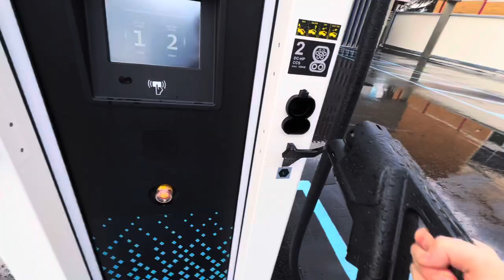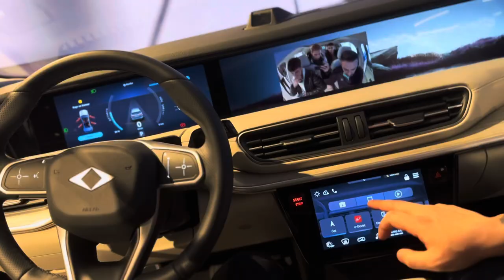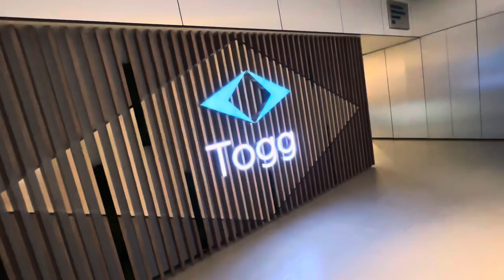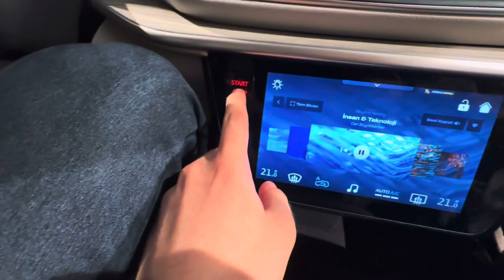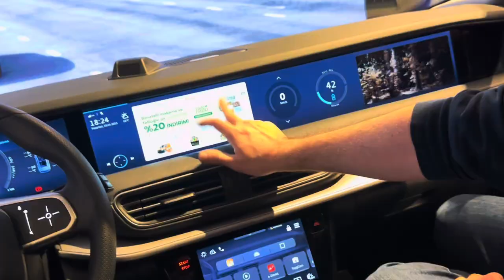Togg İnceleme Vlog Tanıtımı t10x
Yeni Togg Aracını İnceledik
0-100 km’ye 4,8 saniye’dir. Motor gücü: 700 Nm tork üreten çift motoruyla 435 beygir gücünde ve isteğe bağlı cam tavan 12 adet Meridian ses sistemi ile birlikte

TOGG, Türkiye'nin Otomobili Girişim Grubu Sanayi ve Ticaret A.Ş.'nin kısaltmasıdır². TOGG, Türkiye merkezli bir otomobil üretici şirkettir ve yerli otomobili Anadolu Grubu, Turkcell, Zorlu, BMC ve TOBB ortaklığı ile üretmektedir¹

Togg, Gebze, Kocaeli'de merkezi olan bir Türk otomotiv üreticisidir. 2018 yılında 5 Türk şirketi tarafından ortak girişim olarak kurulmuştur². Togg'un amacı elektrikli ve bağlantılı araçlar tasarlamak ve bu araçlar etrafında bir mobilite ekosistemi inşa etmektir³. Togg'un ilk aracı olan Togg T10X'in satışları Mart 2023'te başladı².

togg 100. yıl,